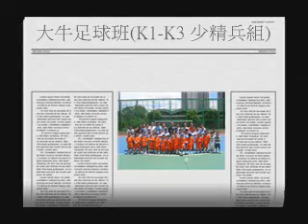2007年東九龍區少年足球班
2007年東九龍區少年足球班(K1-K3組)